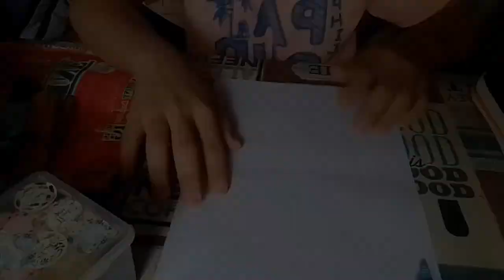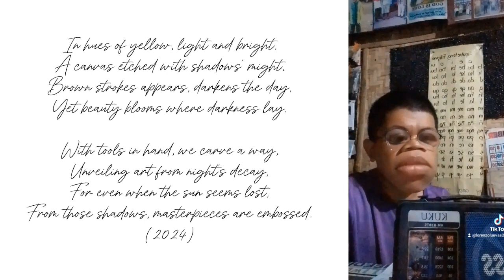GE 6 - Art Appreciation Showcasing my Art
Arts shown
Painting - Crayon Etching
Performance Art - Dubbing
Literature - Poetry

No digital infringement intended.